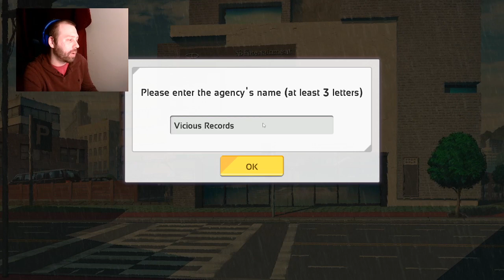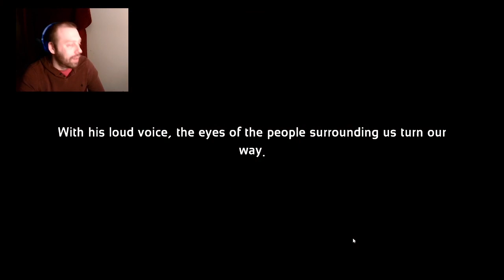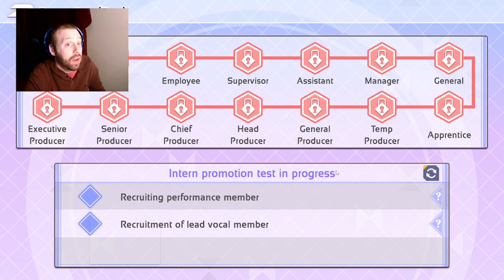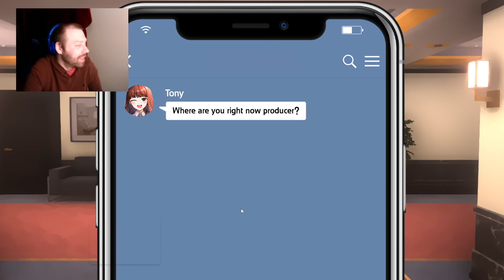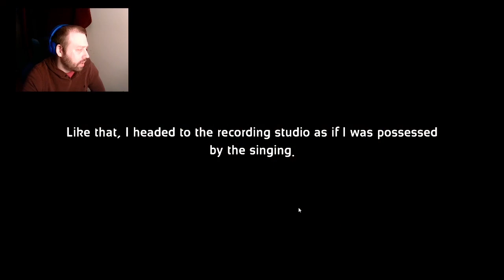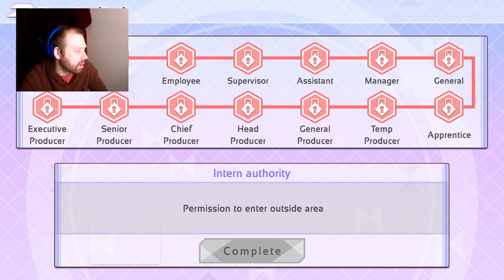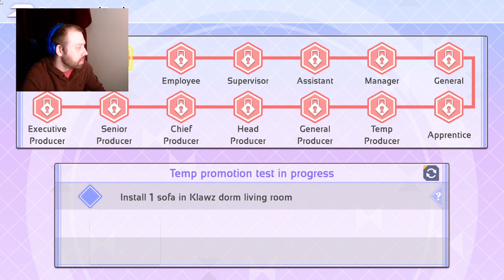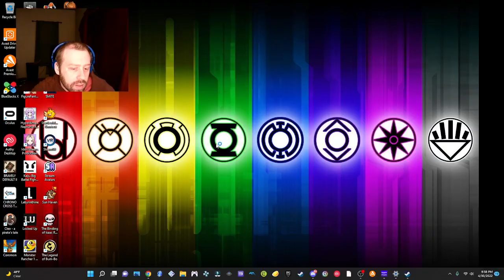Idol Queens Production - A K-Pop Idol Simulator ep 1?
I found this title...and my inner K-Pop fanboy unleashed and I couldn't hit purchase fast enough. Is it ground breaking? FUCK NOW! Is it basically a Sims spinoff with K-Pop stars? FUCK YES! I use to work for mega Pop label FC Records but was thrown out for reasons. Well, I have decided to help Vicious Records rise up and give FC a run for their money. Can me and the girls of Klawz really become the greatest record company of all time? We sure as FUCK are going to try!!! (not sure if I'm going to stream this or not depends on if it gets likes lol)